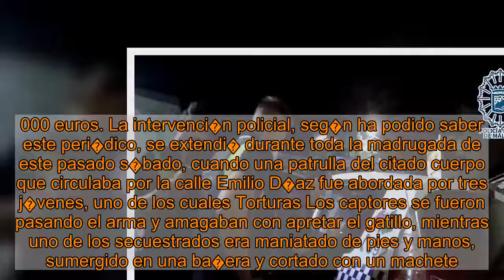La violencia de los 'paleros': el calvario de dos j�venes cordobeses que quer�an comprar hach�s en M